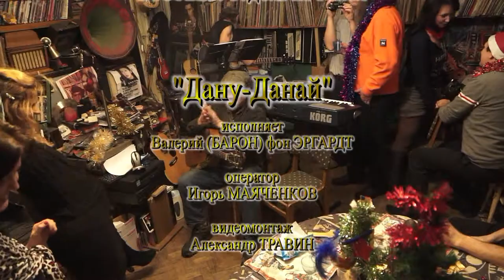Поёт Валерий (БАРОН) фон Эргардт в гостях у Рудольфа Фукса - Дану, Данай